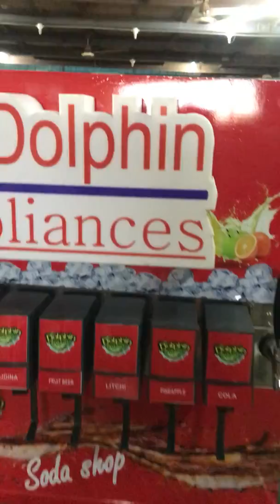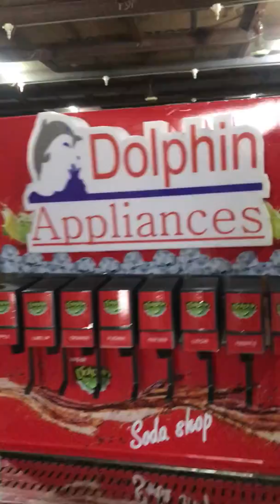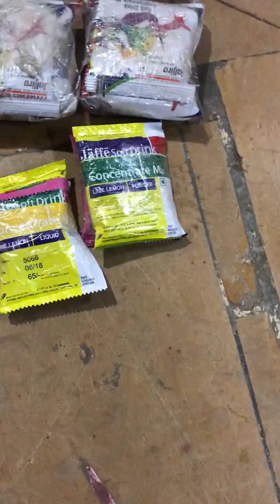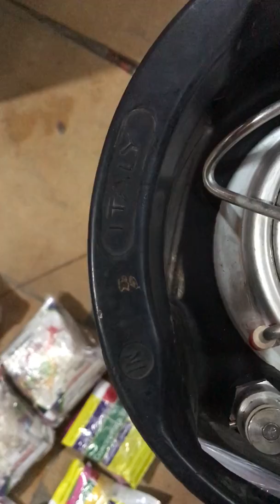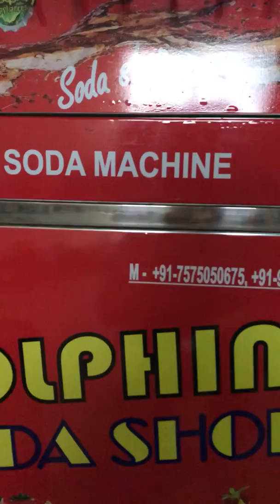NEW BUSINESS IN INDIA, SODA MACHINE BASIC MODEL, DOLPHIN SODA MACHINE - 9601298282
DOLPHIN BRAND BASIC MODEL SODA FOUNTAIN MACHINE

8+2 = 1 FLAVORS MODEL ..  INDIAS MOST POPULAR BRAND SDOA FOUNTAIN MACHINE.  OTHER MACHINE ALSO IN STOCK ..  SODA MACHINE, MOBILE SODA MACHINE, STREET SODA MACHINE, NEW DIGITAL SODA MACHINE, ADVANCE DIGITAL SYSTEM SODA MACHINE,

DOLPHIN APPLIANCES/SODA MACHINE
ALKA CINEMA ROAD, BHAVNAGAR-364001. GUJARAT